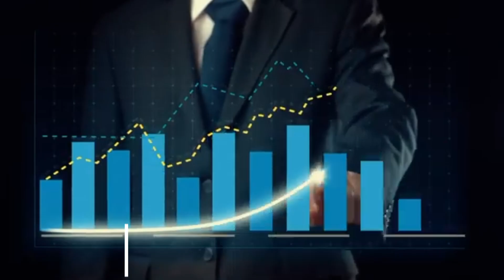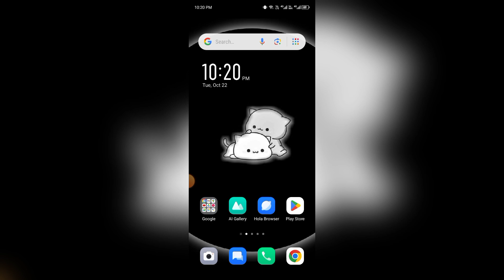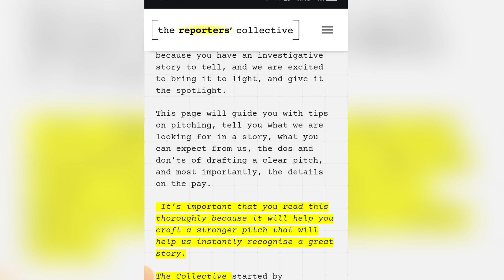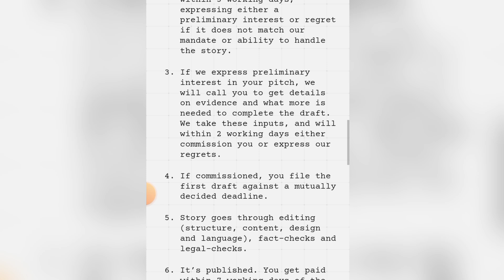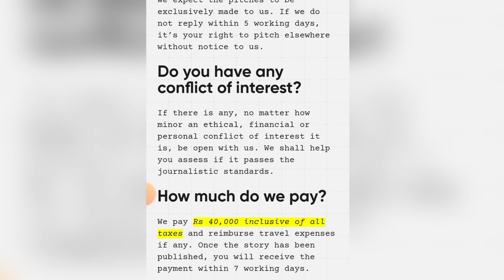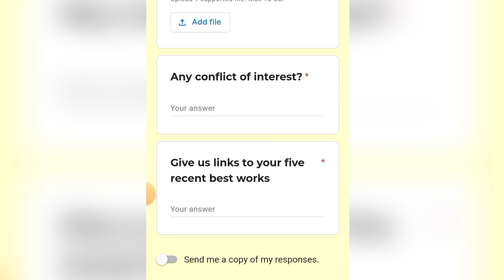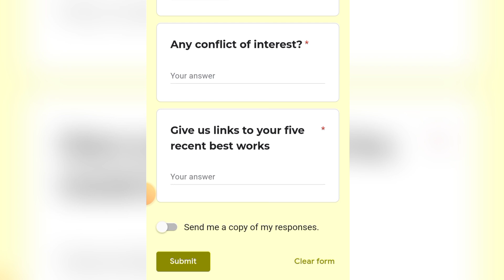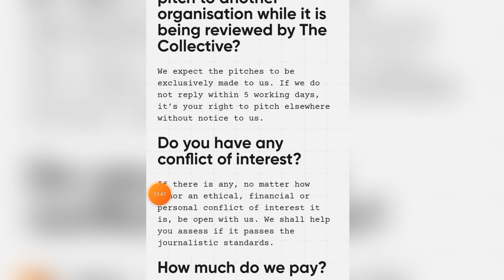"Student Ho? Assignment Writing Se Paise Kamane Ka Best Tareeqa!"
________________/About Video\________________
ASSALAMUALAIKUM! Is video main apko aik asi website KY bary main batany ja Rai hun Jahan ap sirf 7 days KY Ander 40,000 earn kr lain gy vo bhi without Investment ❌ without Members.

______________/Your QUERIES\________________
Earn money online for students
Assignment writing jobs for beginners
Make money with assignment writing
Online earning for students in Pakistan/India
Freelance assignment writing tips
How to start assignment writing
Make money from home without investment
Earn cash from writing assignments
Work from home jobs for students
Best online earning ideas for students
Freelance writing tips for beginners
Assignment writing for extra income
Student income ideas 2024
Earn money as a student writer
Side hustle ideas for students
Easy online jobs for students
Writing assignments for cash
How to start freelance writing from home
Top freelance sites for students
Make money online fast with writing
Online writing jobs with no experience
Earn money without investment for students
Part-time online jobs for college students
Assignment writing jobs in Pakistan/India
Step-by-step guide to assignment writing